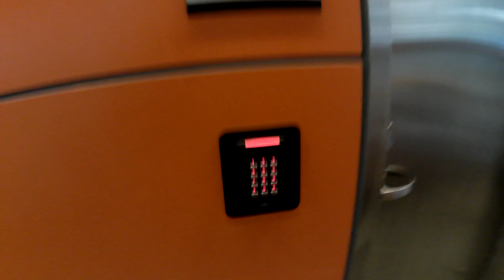Sales Force Transit Center--San Francisco walk pt 3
Sales Force Transit Center--San Francisco walk